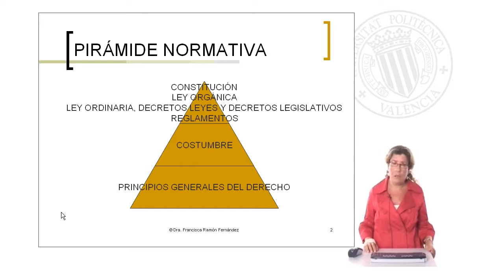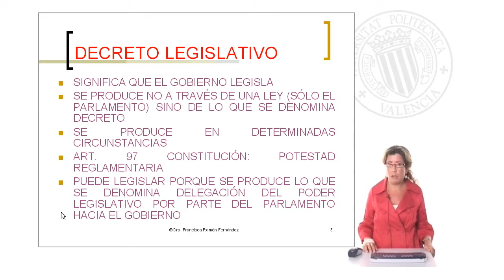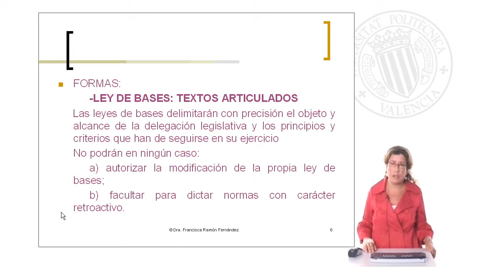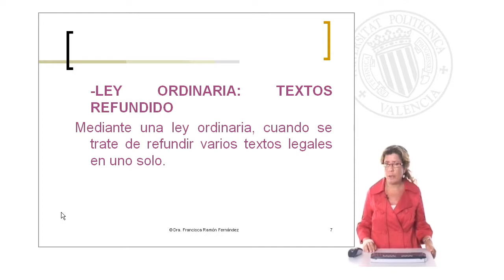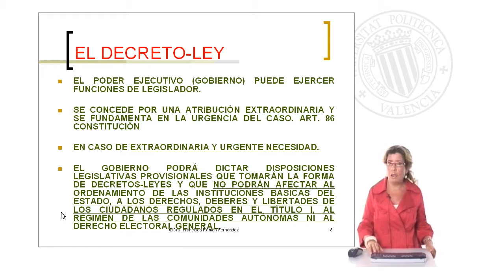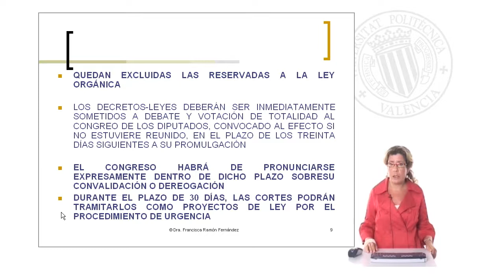Diferencia entre Decreto Ley y Decreto Legislativo | 24/128 | UPV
Título: Diferencia entre Decreto Ley y Decreto Legislativo

Descripción: Ramón Fernández, Francisca;

Se establecen las diferencias entre lo que es un Decreto Ley y un Decreto Legislativo. Su valor y su situación en la pirámide normativa para saber la jerarquía en su aplicación.

Descripción automática: En este video, se explican las diferencias entre el decreto ley y el decreto legislativo según la jerarquía normativa, destacando que ambos tienen el mismo rango que una ley ordinaria, pero su proceso de formulación varía. El decreto legislativo se da cuando el Gobierno, de forma excepcional y bajo ciertas circunstancias reguladas por la Constitución, recibe una delegación del poder legislativo por parte del Parlamento para dictar normas con rango de ley. Esta potestad se concede de manera explícita, para materias concretas no reservadas a ley orgánica, y por un tiempo limitado, evitando la subdelegación. Puede adoptar la forma de una ley de bases o un texto refundido.

Por otro lado, el decreto ley es un mecanismo que permite al Gobierno legislar en situaciones de extraordinaria urgencia, con limitaciones claras en cuanto al ámbito material en que puede actuar, excluyendo materias de ley orgánica. Los decretos leyes deben ser sometidos al Congreso de los Diputados para su convalidación o derogación en un plazo de 30 días tras su promulgación. El video aclara que tanto el decreto ley como el decreto legislativo se sitúan en la estructura normativa con la misma importancia que una ley ordinaria, ayudando a comprender su posición y utilización.